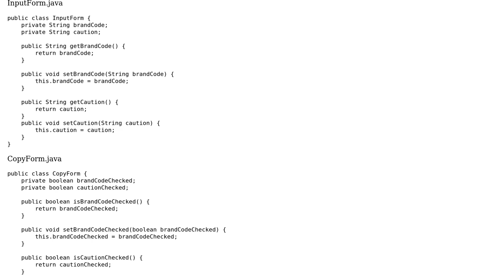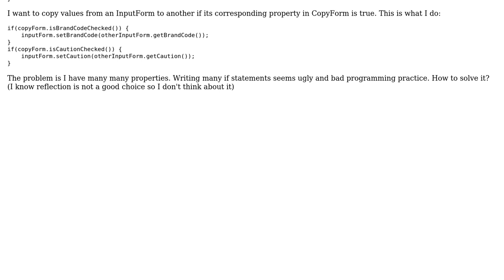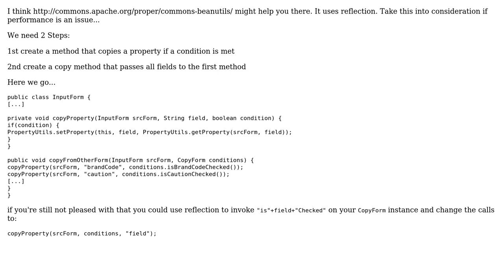Code Review: Copy object properties without using many if statements (2 Solutions!!)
Code Review: Copy object properties without using many if statements

With thanks & praise to God, and with thanks to the many people who have made this project possible! | Content (except music & images) licensed under CC BY-SA | Music | Images & others | With thanks to user Marco Forberg user fge user emeraldhieu and the Stack Exchange Network Trademarks are property of their respective owners. You are responsible for your own actions.